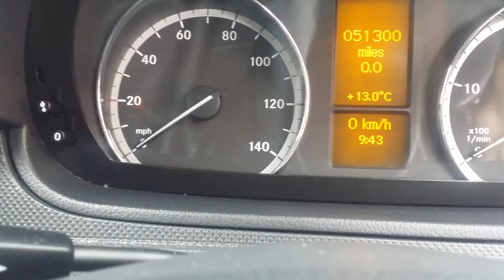Vito sport 122cdi kombi